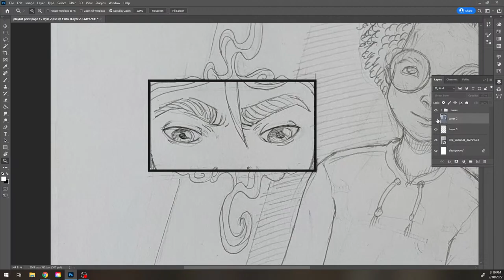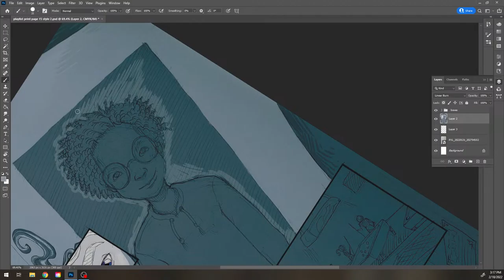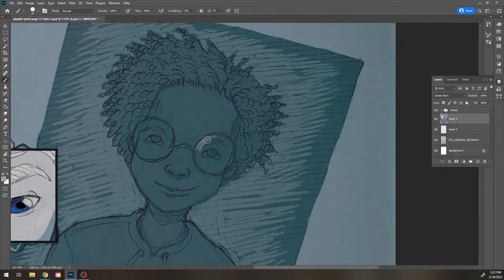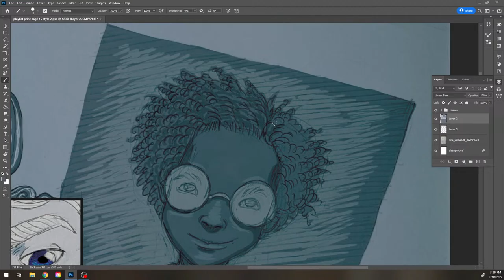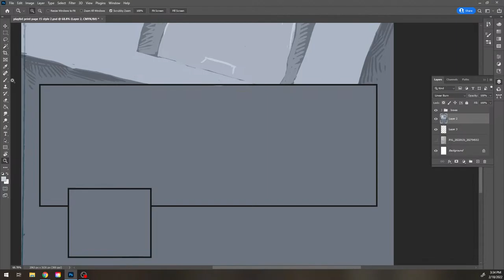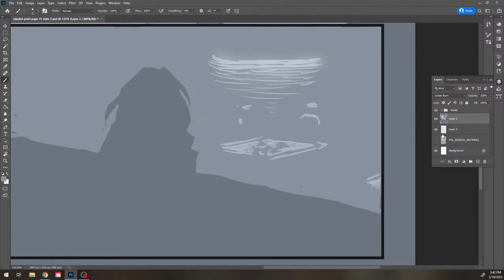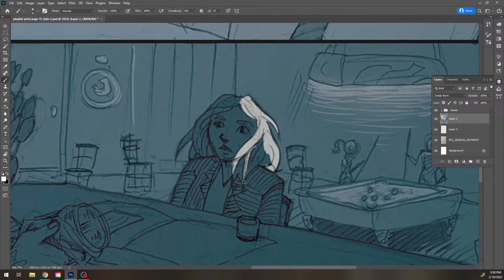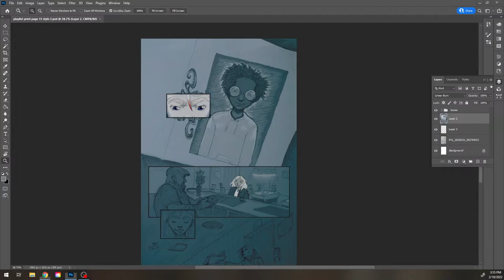playlist page 15 progress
Progress on comic with writer kelly garrett